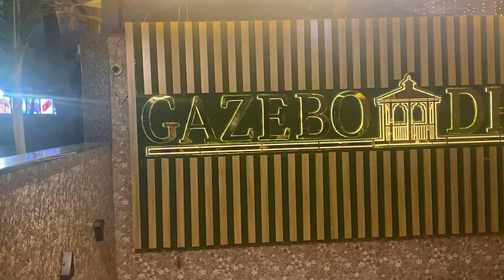Cousin sister birthday party celebration 🎉 | BATULbeauty